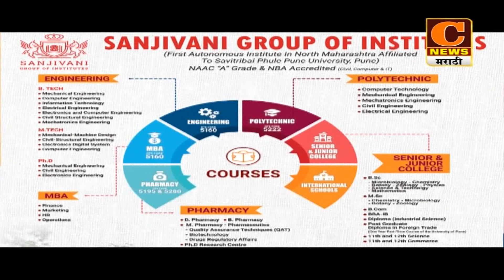कोपरगावमध्ये स्वातंत्र्यदिन विविध उपक्रमांनी साजरा, माजी सैनिक आणि वीर पत्नींचा यथोचित सन्मान